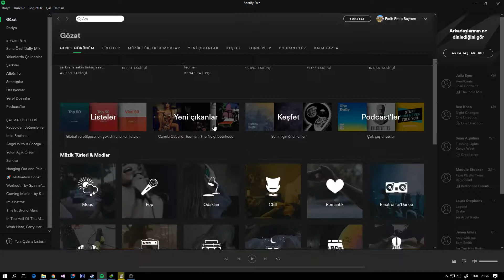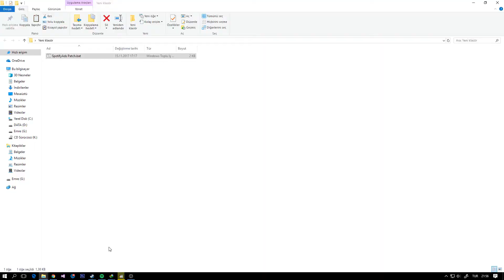Spotify Reklam Kaldırma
Yorumlarda Küfür Etmeyelim !